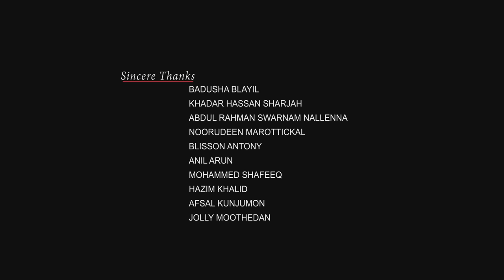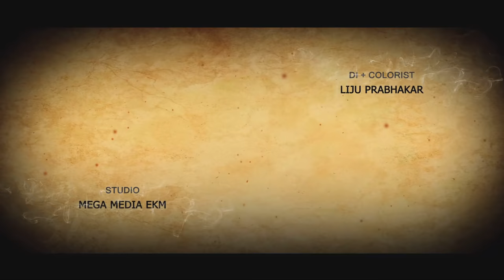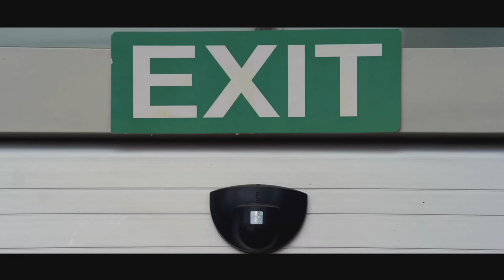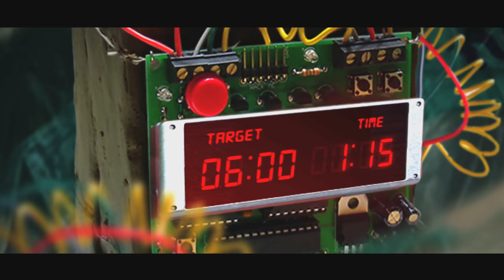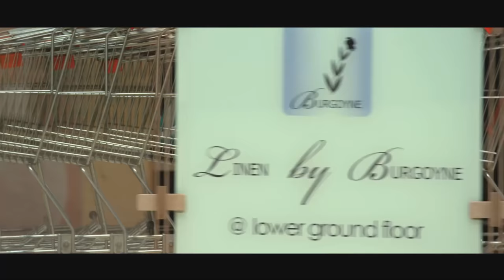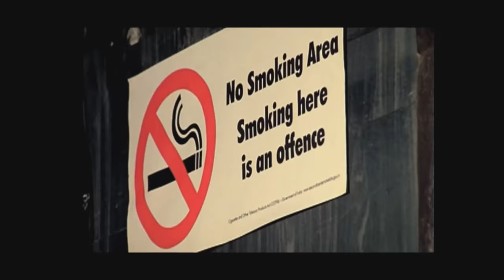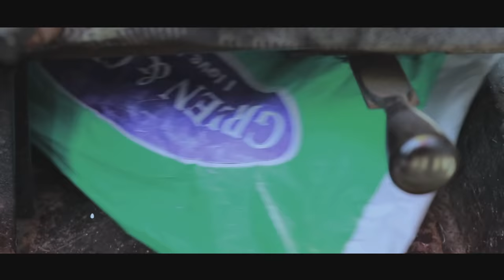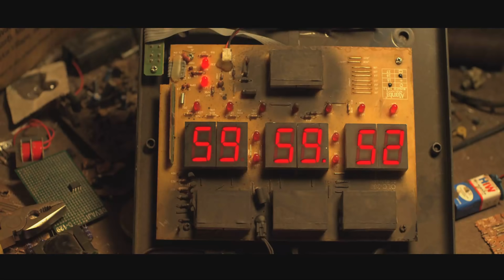New release Telugu Full Movie 2018 | Super Hit Latest telugu action | MUMBAAI TAXI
Watch Online Movies - Telugu Released Movies
Mumbaai Taxi

Story & Direction : Fazil Basheer
Cast: Badusha, Riyaz Fazzan, Mareena Micheal Kurisingal, Babu Jose, Shivaji Guruvayoor, Sreejith Ravi, Sunil Sugatha, Tiny Tom, Janani, Shammi Thilakan, Jojo
Screen Play & Dialogue Jaison T John, Fazil Basheer
DOP Noorudheen Bava